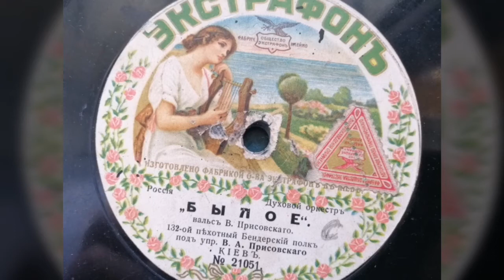132-ой пехотный Бендерский полк под упр. В. А. Присовского - "Былое (вальс Присовского)" вальс